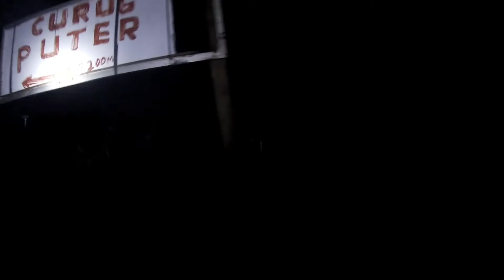TENGAH MALAM Mandi Air Panas Di Gunung Salak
Oke bro mantap, karena kehabisan konten naik gunung jadi kali ini gua bakalan mandi air panas tengah malam dikawasan gunung salak. oke semoga bermanfaat dan bisa menghibur

Donasi agar saya bisa mendaki gunung-gunung lain dan semangat membuat konten;